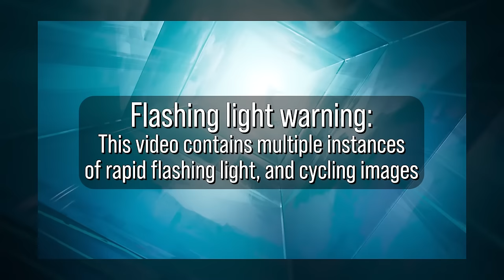let's spend an hour and a half enjoying the heartsteel himbos | PARANOIA animation analysis